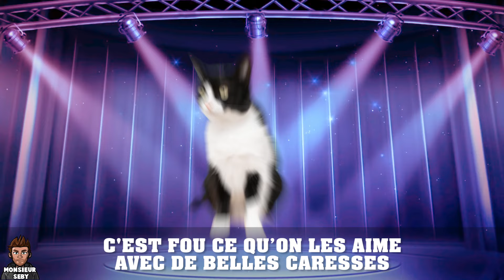🐱 LA CHANSON DES CHATS 🐱